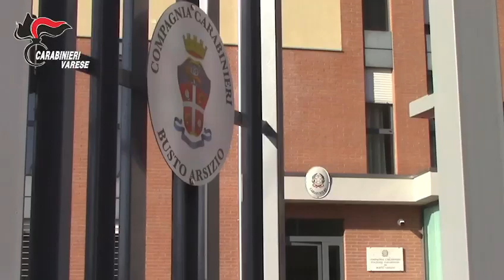Rapine in stazione a Busto: il video delle aggressioni